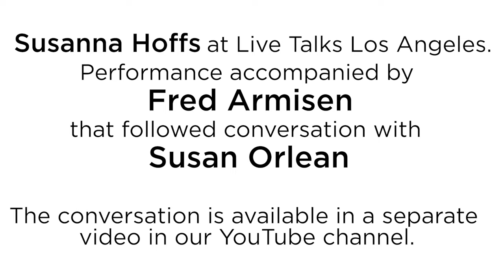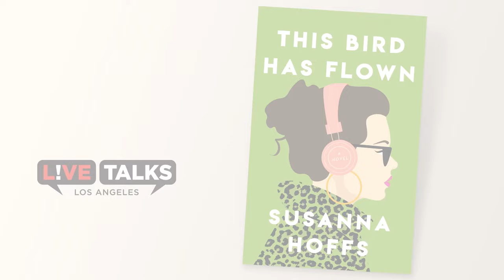Susanna Hoffs performance at Live Talks Los Angeles (after conversation with Susan Orlean)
This performance took place after Susanna Hoffs was in conversation with Susan Orlean at Live Talks Los Angeles on April 10, 2023.  The full conversation is in our YouTube channel,

Susanna Hoffs in conversation with Susan Orlean
discussing her debut novel, "This Bird Has Flown". Event was taped on April 10, 2023.

A delightfully funny and steamy novel about music, fate, redemption, and love, from a beloved songwriter and the co-founder of The Bangles.

The fabulous Susanna Hoffs has written a novel! If you love The Bangles, you’ll love This Bird Has Flown. Hoffs tapped into the musical world she knows well to craft this story. It’s about a thirty-something pop star who’s hit rock bottom and, thanks to a chance encounter on a plane, revives her life and career. Music, fate, redemption, love: The book’s already been optioned by Universal Pictures, with Hoffs writing the screenplay.

One of pop’s most beloved voices, Susanna Hoffs graduated from U.C. Berkeley with a degree in Art. In 1981 she co-founded The Bangles, with whom she recorded and released a string of chart-topping singles including Manic Monday, Walk Like an Egyptian, Hazy Shade of Winter, and Eternal Flame before embarking on a critically acclaimed solo career. She also wrote, recorded music for, and appeared in the Austin Powers movies, and played herself on Season 1 of “The Gilmore Girls.” She recently completed a solo album of new music produced by Peter Asher, set for release in early 2023.  This Bird Has Flown is her first novel. She lives in Los Angeles with her husband, filmmaker Jay Roach.

“In this sexy, page-turning treat, Susanna Hoffs writes as engagingly as she sings.” —Helen Fielding, author of the bestselling sensation Bridget Jones’s Diary

“What a treat, and a pleasure, to find out that Susanna Hoffs can tell a story filled with characters as engaging as her song lyrics… with all the confidence you would expect from a seasoned explorer of the depths of love, music, and life.”―writer Ayelet Waldman

Susan Orlean is the author of nine books, including The Library Book, The Orchid Thief, and Rin Tin Tin. She has been a staff writer at The New Yorker since 1992, covering a range of subjects including pigeon racing, Tonya Harding, teen surfing, taxidermy, and basketball. She is currently working on a memoir and adapting The Library Book for television. She lives in Los Angeles with her family.